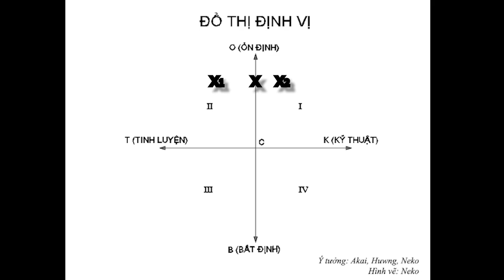[TALKSHOW QUAY BÚT] TẬP 3 | NEKO VÀ AKAI TRAO ĐỔI VỀ VẤN ĐỀ GỌI TÊN PHONG CÁCH VÀ ĐỒ THỊ ĐỊNH VỊ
Anh Dzet sau khi bị anh mình tịch thu mic thì anh tạm thời không thể tham gia talkshow được, với con webcam xịn sò nhưng anh quên mất rằng để làm Youtuber số 1 Việt Nam anh còn cần có mic, tập 3 này Neko và Akai sẽ trao đổi về vấn đề gọi tên phong cách trong quay bút, phân tích những bất cập trong cách gọi tên hiện tại và giới thiệu thứ gọi là đồ thị định vị phong cách để anh em dễ hiểu hơn khi mình quyết định phong cách cho bản thân.